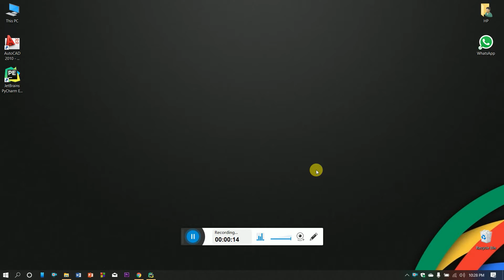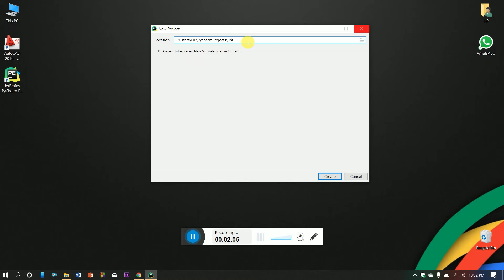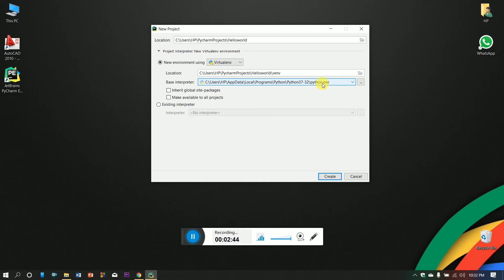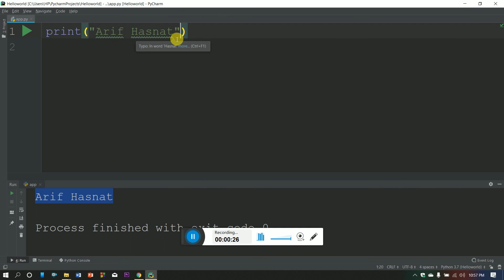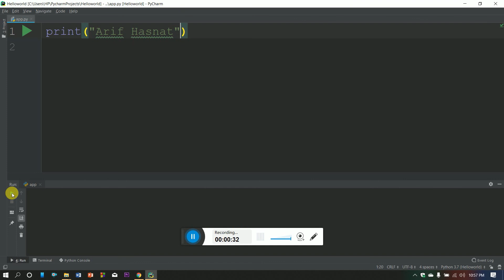How to download Python Application ? Bangla | Arif Hasnat 2020